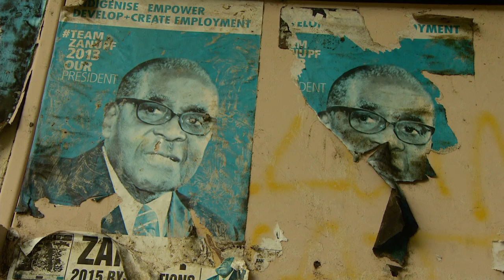Robert Mugabe, former Zimbabwean leader, dies at 95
Robert Mugabe, the longtime leader of Zimbabwe who was forced to resign in 2017 after a military takeover, has died at 95.